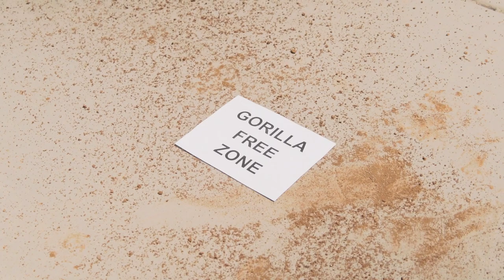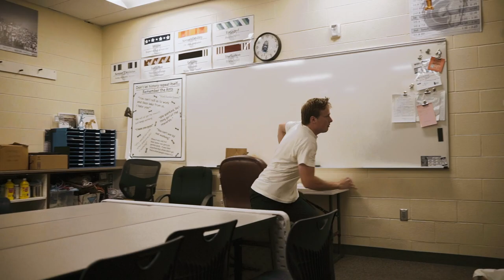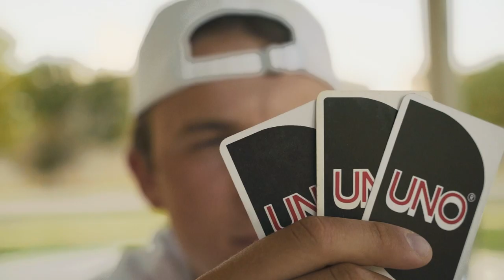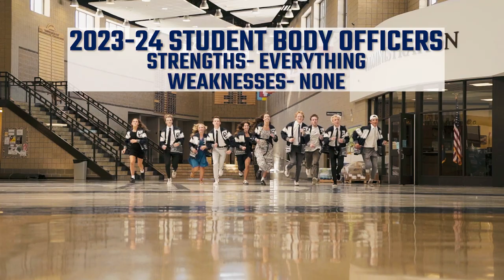CCHS 2023-24 HELLO VIDEO